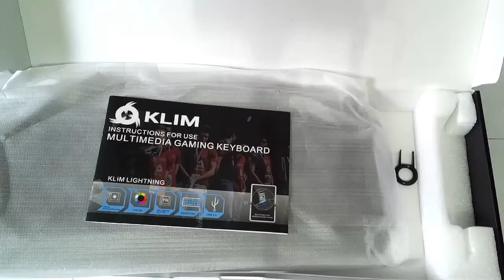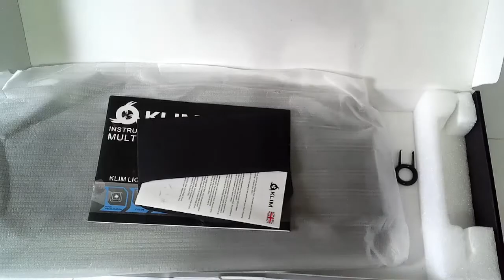Teclado Gaming KLIM QWERTY | IT Madrid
KLIM Teclado QWERTY - Nueva Versión - Teclado Híbrido Semi-Mécanique + Elección de 7 Colores + GARANTÍA 5 Años - Estructura de Metal - Teclado Gamer Gaming Juegos Video PC PS4 Windows, Mac.

Enlace del Teclado